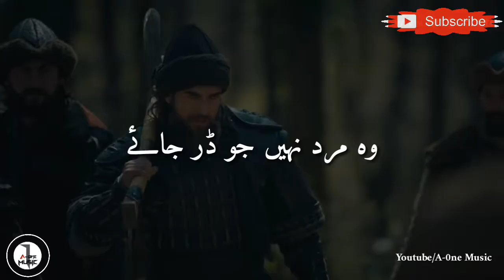Wo Mard Nahi Jo Dar Jaye : Lyrics | Dirilis Ertugrul | A-0ne Music | Whatsapp Status | 18 july 2020